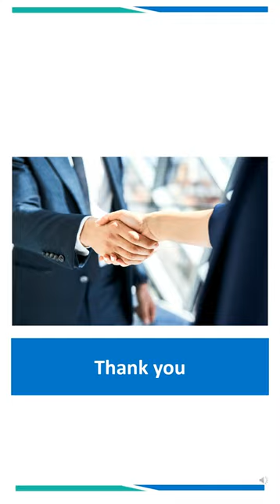Hazard Vs Risk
In this video, we will be discussing Hazard Vs Risk.